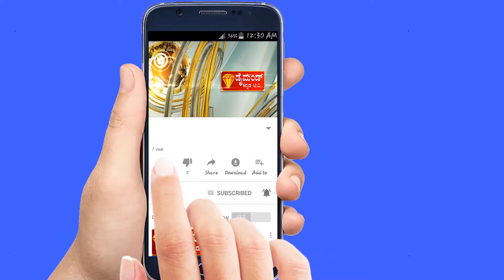diamond kannada tv news-22- 02- 2021